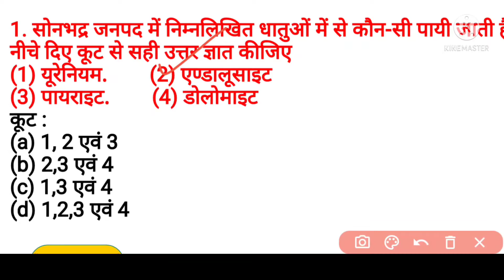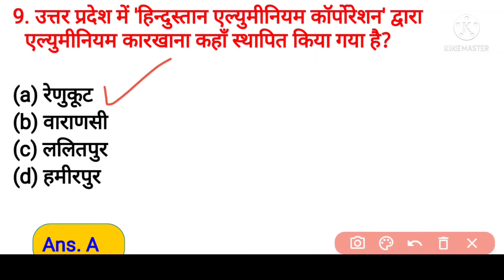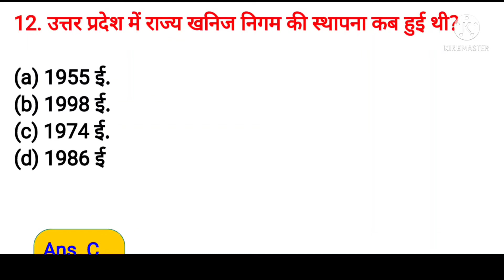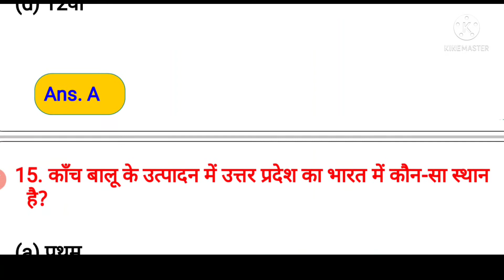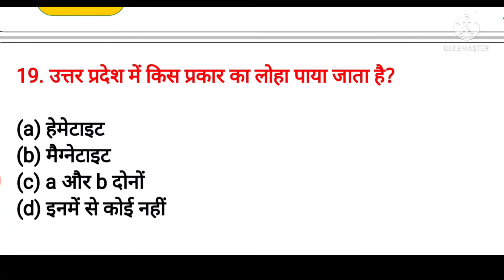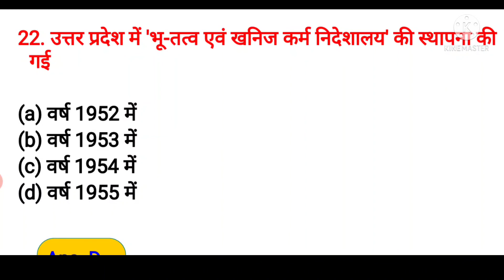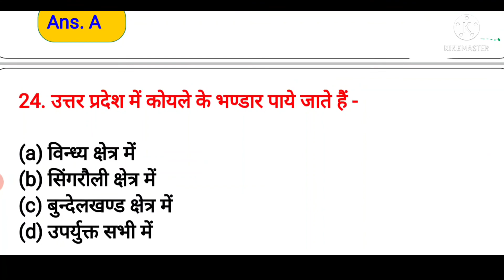उत्तर प्रदेश सामान्य ज्ञान UPSSSC/UP LEKHPAL/ CONSTABLE/ UP VDO/FOREST GUARD/MANDI PARISHAD